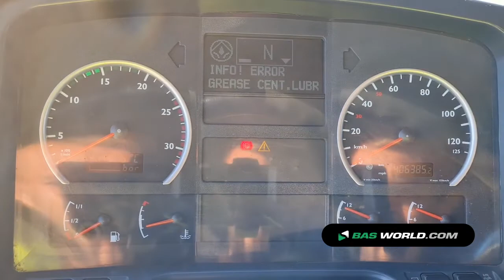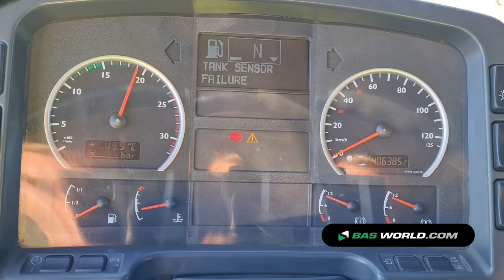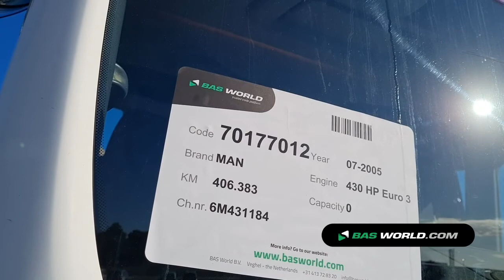70177012 MAN TGA